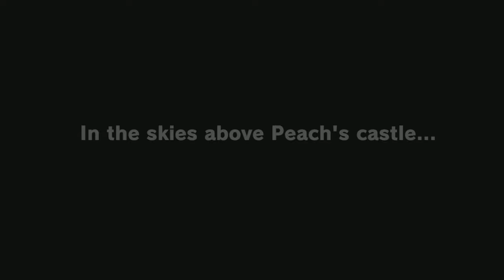TildeShambles - Super Mario Odyssey - Part 1